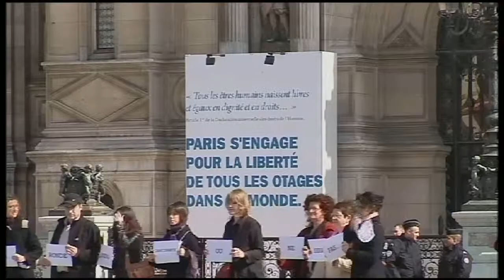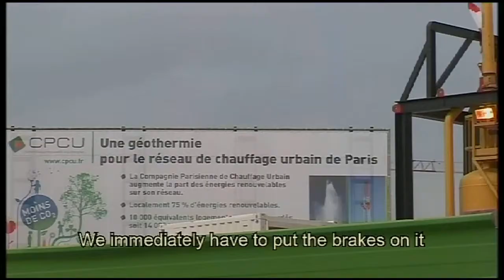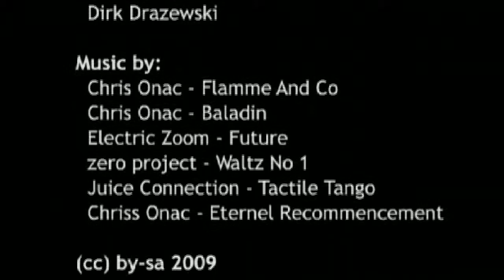A drilling rig in Paris - Greens apply geothermal energy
Green makes a differerence across Europe - part 7
A Green New Deal for greener cities